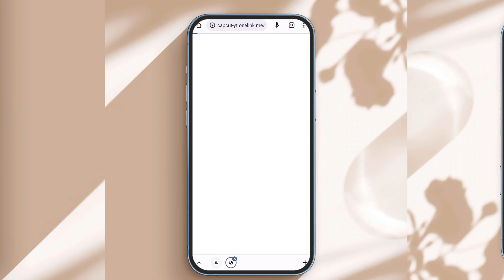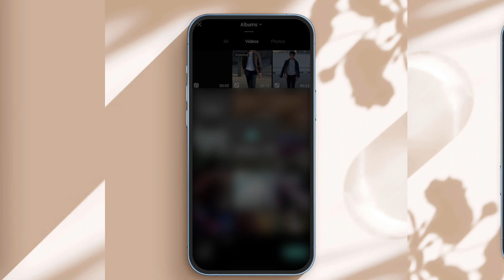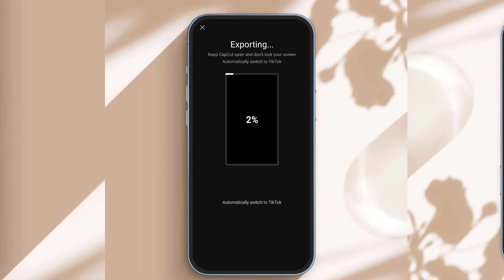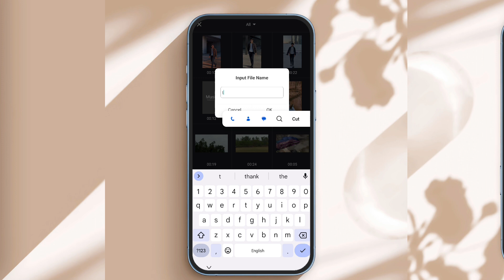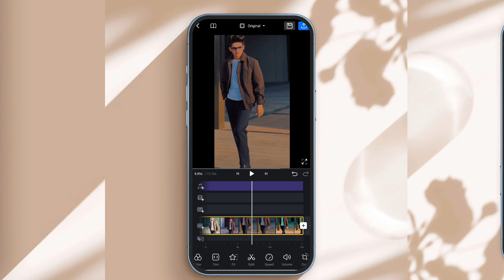Thug Love Trending Video Editing | Lal Lal Rakhda Akh Ve Reels Editing | Capcut Template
thug love trending video editing | thug love reels editing kaise kare | jass_13_a trending reel edit

××× LINKS

*QUERIES SOLVED 🔥
lal lal rakhda akh ve video editing
thug love
lal lal rakhda akh ve
capcut template
laal laal rakhda ae akh ve
video editing
lal lal rakhda akh ve reel editing
Capcut template
Capcut lens blur effect
lal lal rakhda akh wa song slow and reverb
lal lal rakhda akh wa tiktok trending song
Ch.zulqarnain25 original audio reels video editing
Kach de glass vich chamkila trending reelsediting
capcut video editing
capcut template
gagan gill viral reels editing
capcut editing
capcut
capcut edit
capcut edit tutorial
capcut effect
capcut video editing zoom
instagram trending reels editing capcut
jashan gill video editing
slow zoom in effect
capcut editing effects
capcut ka template kaise banaye
capcut me template kaise banaye
capcut video editing zoom effect
capcut effects
laal laal rakhda ae akh ve reel editing
laal laal rakhda ae akh ve video editing
lal lal rakhda akh ve editing
thug love song video editing
lal lal rakhda han akh wa tiktok trending song 2023

thug love reels editing | capcut video editing | lal lal rakhda akh ve | capcut new trending video |

Technical Sohail. 🔥